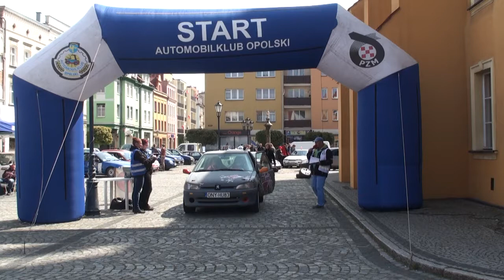2 Rajd Namysłowski 2016 | Paca / Majkrzak | Peugeot 106 [MotoRecords.pl]